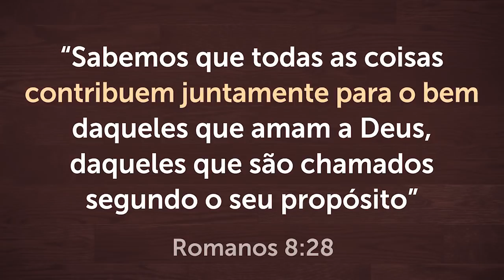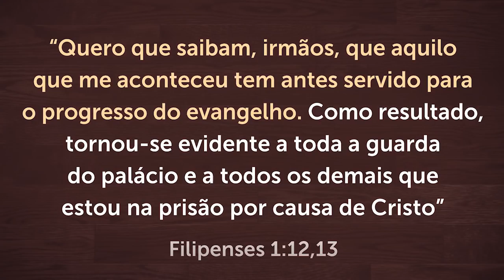SUA VIDA ESTÁ CONFUSA? COM DEUS TUDO SE ENCAIXA NO TEMPO CERTO!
Se a sua vida está confusa e parece que nada dá certo, creia que com Deus tudo se encaixa no tempo certo! A Bíblia promete que "todas as coisas contribuem juntamente para o bem daqueles que amam a Deus" (Romanos 8:28), então tenha calma e confie no Senhor, porque tudo vai se encaixar no seu devido lugar.

📖 Conheça meu Curso online!

2021